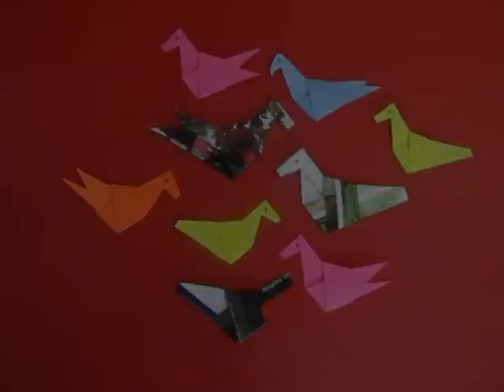BIRDS OF PARADISE - KANNADA - 12MB.avi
Tie a knot in a long strip of colored paper. The middle part will be a regular pentagon. Make a beak and tail on the two ends of the strip. Weave several such birds with needle and thread and hang them from the window to flutter and dance in the breeze.
This work was supported by IUCAA and Tata Trust. This film was made by Ashok Rupner TATA Trust: Education is one of the key focus areas for Tata Trusts, aiming towards enabling access of quality education to the underprivileged population in India. To facilitate quality in teaching and learning of Science education through workshops, capacity building and resource creation, Tata Trusts have been supporting Muktangan Vigyan Shodhika (MVS), IUCAA's Children’s Science Centre, since inception. To know more about other initiatives of Tata Trusts, please